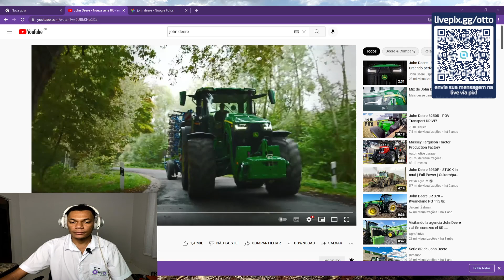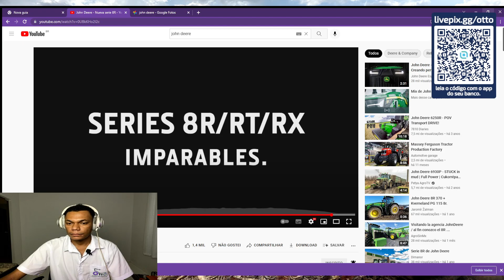John Deere - Nova serie 8R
Olá Senhores!
Hoje você já pode se torna membro da OTTO estou criando conteúdos exclusivos onde somente Membros dos Canal podem ter acesso, falaremos sobre Agricultura, Tecnologia  configurações e ajustes necessárias para uma ótima performance no campo.